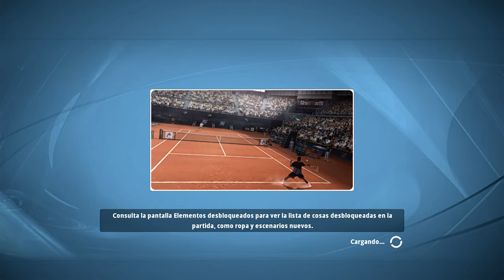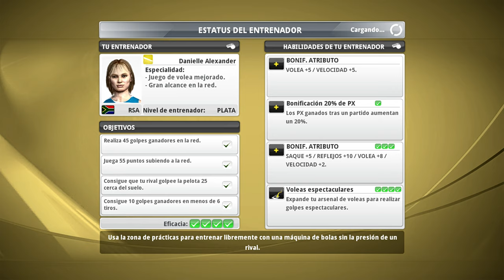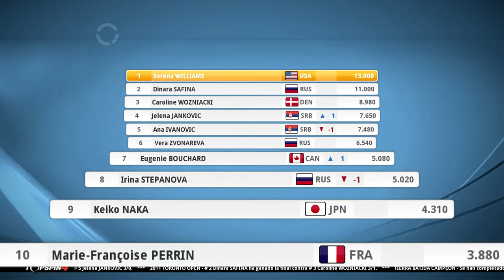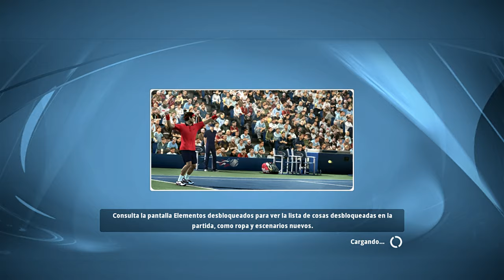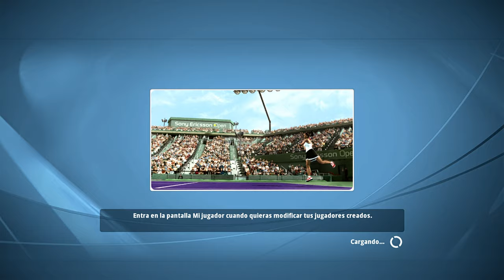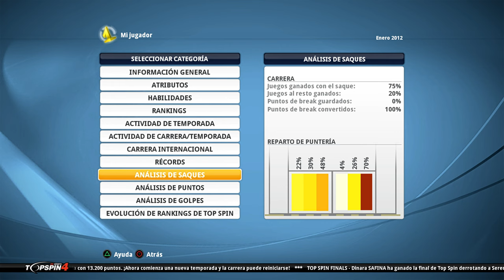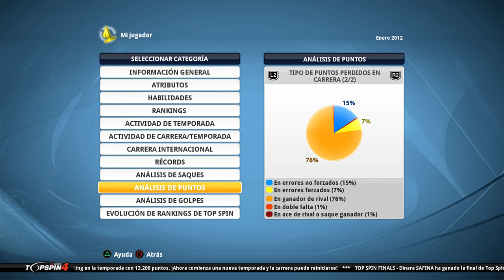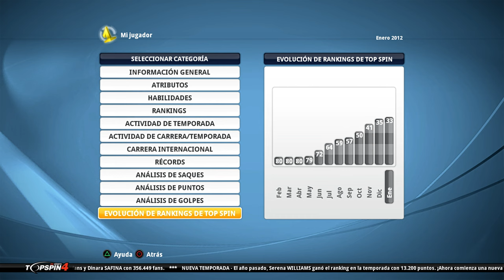Top Spin 4 CARRERA WTA #4 El 1º MASTER! el de GRECIA!😁😁😁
TV: 43" Hisense 4K (60fps)
WebCam: Logitec 922 (FullHD)
🎮Mando: Nacon - Revolution Pro Controller 2
00:00 Hola
02:00 Argentina 500
15:31 Final
27:23 Master Atenas
39:22 SAFINA
47:47 Hierba
1:03:15 Final de año